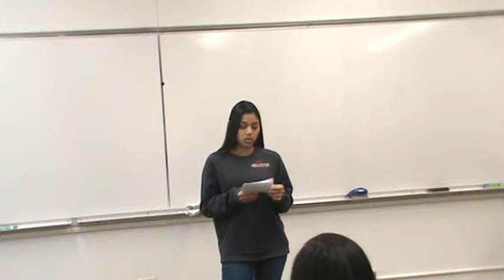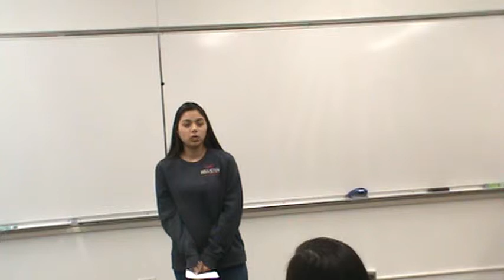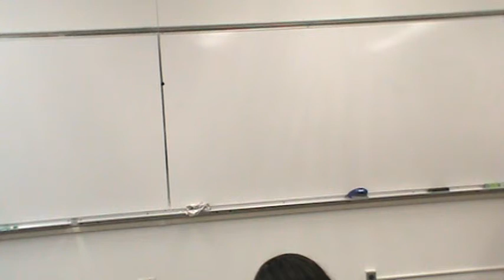Vanessa Claim Speech